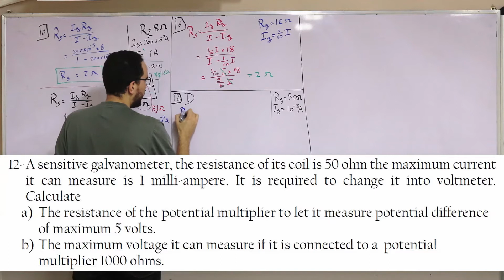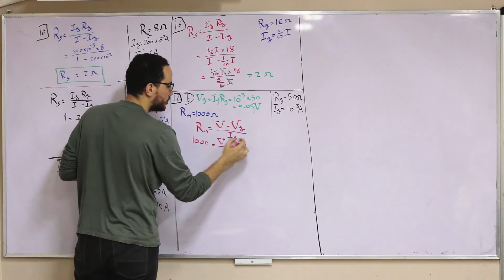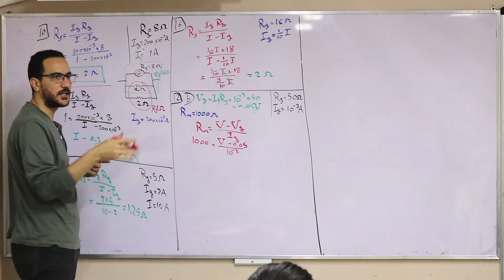sheet9 Q12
كل فيديوهات ٣ث (المنهج كامل + المراجعات)
كل فيديوهات ٢ث (المنهج كامل + المراجعات)
كل فيديوهات ١ث (المنهج كامل + المراجعات)